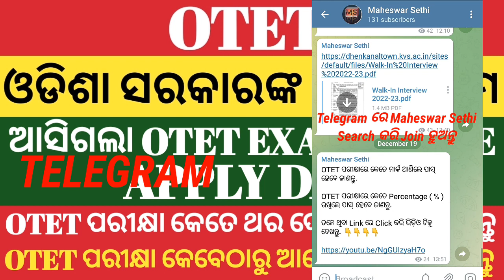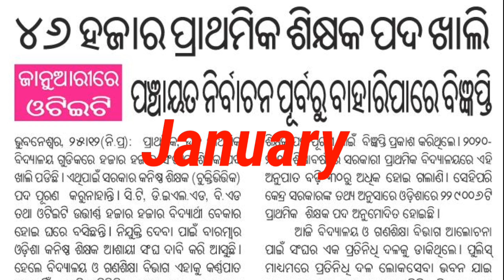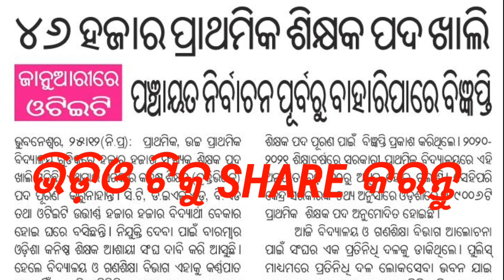ଆସିଗଲା OTET Exam Online Apply Date | OTET ପରୀକ୍ଷା କେବେ ହେବ ଜାଣନ୍ତୁ | OTET Exam Date 2022 Published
OTET Exam 2022 Published.

OTET Exam Online Apply Date Published.

MAHESWAR SETHI